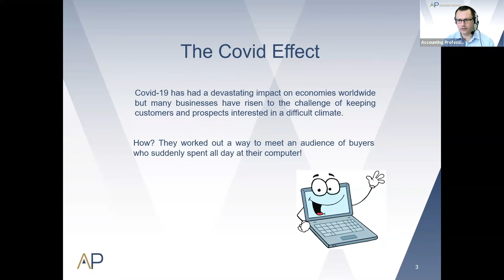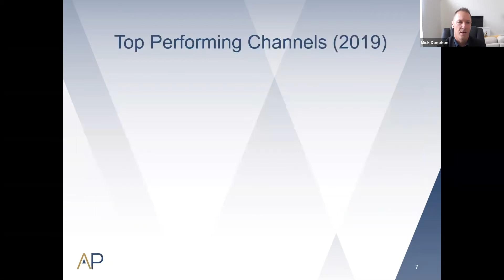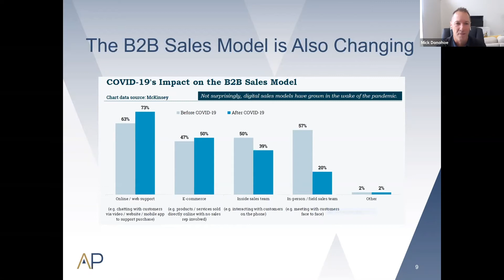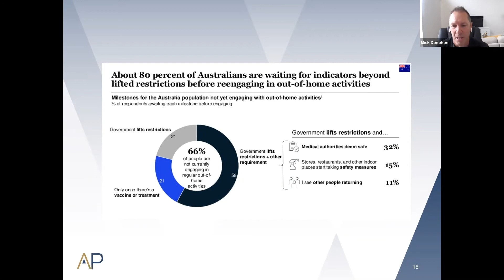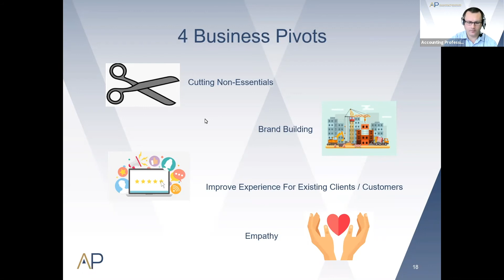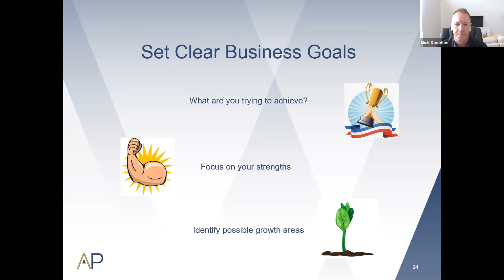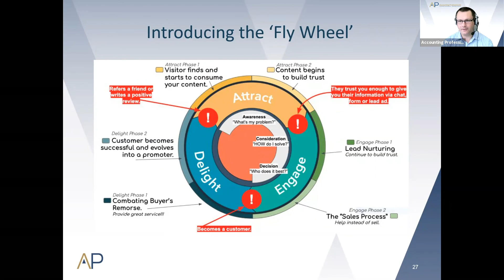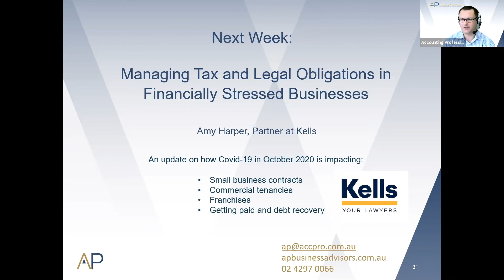Small Business Marketing In 2020: How To Make The Most Of The ‘New Norm’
The radical and immediate transformation of the world we live in due to Covid-19 means businesses have to think very differently about how they connect and engage with customers.

AP’s Garry Pinch and Mick Donohoe from strategy-first agency Capstone Marketing discuss;

- The impact of Covid-19 on marketing strategy;
- Changes in buyer sentiment and behaviour; and
- Top performing marketing channels; and
- New opportunities, marketing techniques and how to make the most of the 'new norm'.